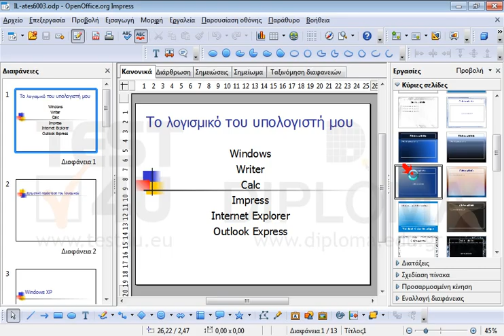Εφαρμόστε στην τρέχουσα παρουσίαση ένα πρότυπο (κύρια σελίδα) της αρεσκείας σας.